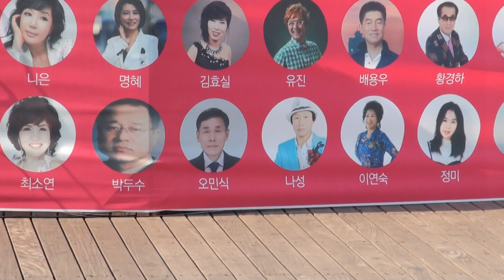나성 가수(인천공항*항구의여인)황계호작곡가제17회가요대행진마루광장17-6-18편집자 장털보